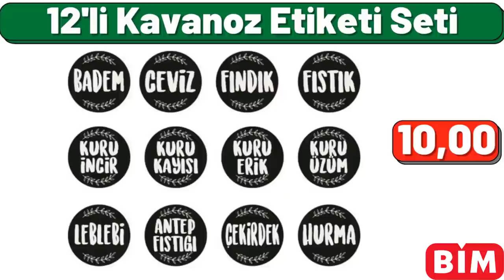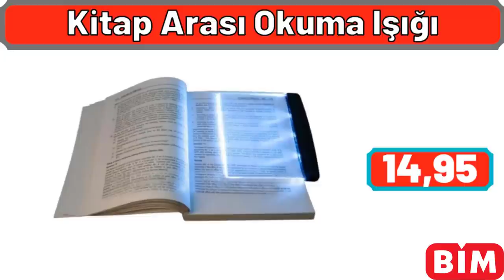BİM ÇEŞİT ÇEŞİT AKTÜEL | BİM 17 KASIM 2021 KATALOĞU | ÇEYİZLİK ÜRÜNLER | BİM İNDİRİMLERİ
Herkese merhabalar, gelin hep birlikte net resimlerle tek tek ürünleri inceleyelim, evet ilk ürünümüz 7li porselen kapaklı kahvaltılık, 35 lira. metal dekoratif çantalı zigon yan sehpa, 95 lira, arkadaşlar sizler için hazırladığım videolar, nerdeyse bir günümü alıyor, lütfen videoyu beğenmeyi ve kanalıma abone olmayı unutmayın, her şey için çok teşekkürler. dikişli ve bağcıklı sandalye minderi, 12 lira. gözleme ve krep tavası, 26 santim boyutunda, 41 lira. 4lü beyaz gül tasarımlı dijital baskılı kırlent kılıfı, 20 lira. ayaklı ahşap servis sunum tabağı, tanesi 20 lira. Madam Coco 3 lü kek kalıbı seti, toplam 70 lira fiyatı. Arzum ızgara ve tost makinesi, 3 yıl garantili, 320 lira. zebra perde, 120 x 260 santim ölçülerinde, 44 lira. 10 parça çeyizlik döküm tencere ve tava takımı, toplam 1700 lira, arkadaşlar önümüzdeki hafta, BİM marketleri sizlere neler getirmesini istiyorsunuz, mutlaka yorumlar kısmına yazın, bizde sizin için getirelim. siyah içi kürklü tam boy mont, 38 ile 42 beden aralığında bulunmakta, 145 lira.
şarjlı yüz temizleme cihazı, 15 lira fiyatı.
tek kişilik elyaf mikrofiber yorgan, 60 lira fiyatı
4 parça bornoz seti, toplam 110 lira.
3 katlı şifreli otomatik takı, para ve makyaj çantası, 40 lira.
24 parça çatal kaşık takımı, toplam 70 lira.
5li krem banyo seti, toplam 45 lira fiyatı.
çay, şeker ve kahve saklama kavanozu, 15 lira.
fakir el blenderı, 900 watt gücünde, 140 lira fiyatı.
ahşap dolaplı ve çekmeceli mutfak ve kiler dolabı, 245 lira, arkadaşlar sizce ürünlerin fiyatları nasıl, yüksek mi, mutlaka fikirlerinizi yorumlarda bizimle paylaşın.
12 fotoğraflı ve mandallı led ışıklı fotoğraf askılığı, 30 lira.
üç boyutlu Galata kulesi, 65 lira fiyatı.
aynalı mücevher kutusu, 15 lira fiyatı.
Tefal ekmek, peynir ve yoğurt yapma makinesi, 3 yıl garantili, 1400 lira.
çift kişilik nevresim takımı, 50 lira fiyatı.
Philips ekmek kızartma makinesi, 2 yıl garantili, 300 lira fiyatı.
granit güveç tencere, 16 santim boyutunda, 44 lira.
peluş maymun, 27 lira fiyatı.
yumuşacık uyku arkadaşı fil, 65 santim boyutunda, 50 lira.
ahşap bebek hamağı, 200 lira fiyatı,
arkadaşlar lütfen videoyu beğenmeyi unutmayın, tekrardan çok teşekkürler.
katlanabilir küpe ve takı düzenleyici, 15 lira.
gümüş bileklik, 17 lira.
cam kapaklı granit tava, 20 santim boyutunda, 45 lira.
ahşap masa üstü kalemlik organizer, 15 lira.
saç şekillendirici ve saç düzleştirici fön tarağı, 40 lira fiyatı.
döküm waffle tavası, 22 santim boyutunda, 67 lira.
ahşap hamur açma masası, 30 lira fiyatı.
gri renkli anne ve bebek bakım sırt çantası, 35 lira.
3lü beyaz mermer desenli zigon sehpa takımı, 99 lira.
Emsan troy sosluk, 14 santim boyutunda, 15 lira.
üçlü Çelik saklama kabı, toplam 25 lira.
mermer desenli emaye demlik, 50 lira fiyatı.
12 parça termisil kahve takımı, toplam 55 lira.
pedallı çöp kovası, 12 litre kapasiteli, 26 lira.
6lı melamin sosluk kahvaltı takımı, 15 lira fiyatı.
Piranha kablolu kulaklık, 34 lira.
musluklu su sebili, 3 litre kapasiteli, 35 lira.
otomatik diş macunu sıkacağı, 15 lira.
erzak ve ölçü küreği, toplam 10 lira fiyatı.
masajlı sırt kesesi, 12 lira fiyatı.
yer minderi, 42 lira fiyatı.
LCD ekranlı akıllı baskül, 60 lira fiyatı.
12li kavanoz etiket seti, toplam 10 lira.
lahmacun, gözleme ve pizza makinesi, 3 yıl garantili, 499 lira.
yoğurt tenceresi, 26 santim boyutunda, 35 lira.
şişme ortopedik seyahat boyun yastığı, 10 lira.
alüminyum mantı tenceresi, 34 santim boyutunda, 115 lira.
börek bıçağı, tanesi 20 lira.
bavul içi düzenleyici organizer, 15 lira.
ikili baget ekmek kalıbı, 15 lira fiyatı.
Emsan Çelik karnıyarık tenceresi, 26 santim boyutunda, 90 lira.
döküm cam kapaklı wok tava, 28 santim boyutunda, 115 lira.
Petek şekilli mantı kalıbı, 12 lira.
altını dantelli ve güpürlü el havlusu seti, toplam 20 lira.
nehir 5 parça servis takımı, toplam 25 lira.
elektrikli ayarlanabilir çiftli Ocak, 160 lira fiyatı.
6 parça meşrubat bardağı seti, toplam 25 lira.
sırlı toprak balık güveç, 14 lira.
Çelik kağıt havlu askılığı, 15 lira.
seramik 4 lü mutfak seti, toplam 32 lira fiyatı.
kapaklı cam demlik, 800 mililitre kapasiteli, 20 lira.
çiçek desenli emaye çaydanlık takımı, 80 lira fiyatı.
elektrikli pizza tavası, 100 lira.
5 bıçaklı ipli el rondosu, 20 lira fiyatı.
desenli baskül, 60 lira.
oval konfeksiyon askılığı, 60 lira fiyatı.
metal ekmek sepeti, 20 lira fiyatı.
ayaklı kek fanusu, 30 lira fiyatı.
alüminyum künefe pişirme tabağı, tanesi 10 lira.
Schafer 19 parça pasta servis seti, içerisinde 6 adet servis tabağı, 12 parça çay bardağı takımı ve 1 adet iki katlı kurabiyelik bulunmakta, toplam 80 lira.
3 katlı köşe banyo rafı, 20 lira fiyatı.
fakir Blender Seti, 2 yıl Garantili, 299 lira.
4lü lacivert renkli hurç seti, Toplam 30 lira.
8 adet halı kaydırmaz, toplam 25 lira.
uzayabilen çamaşır kurutmalık, 65 lira.
Tefal krep tavası, 25 santim boyutunda, 70 lira.
ahşap standlı peynirlik ve tereyağlık, 20 lira.
12li ahşap yumurta standı, 20 lira fiyatı.